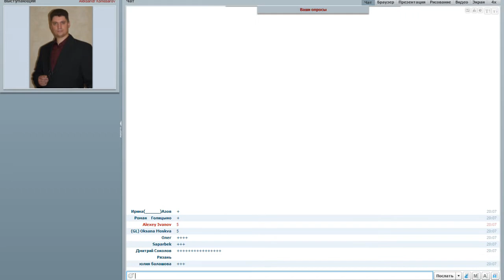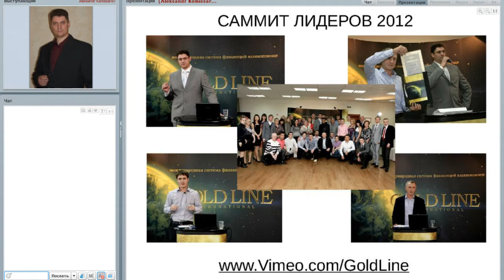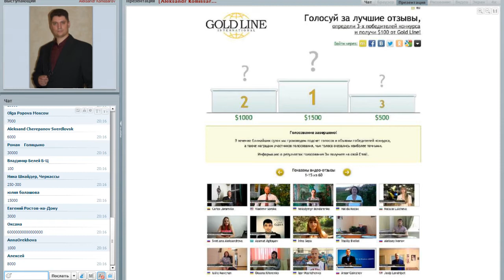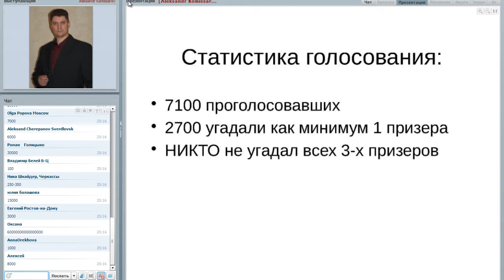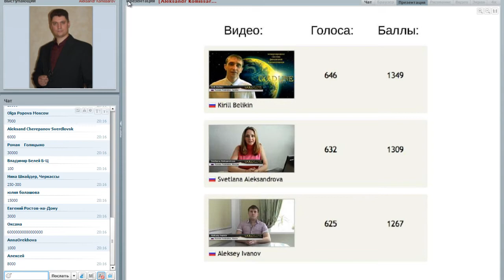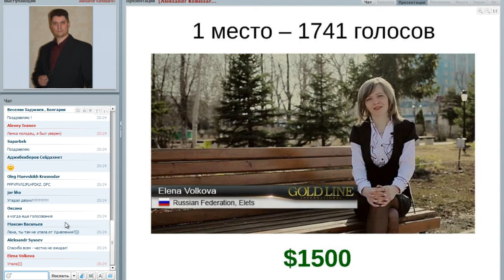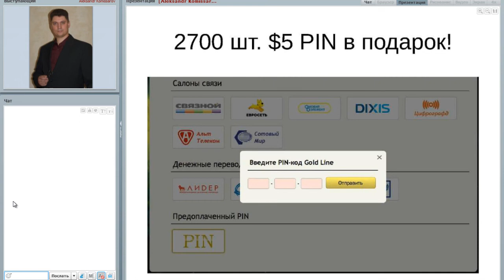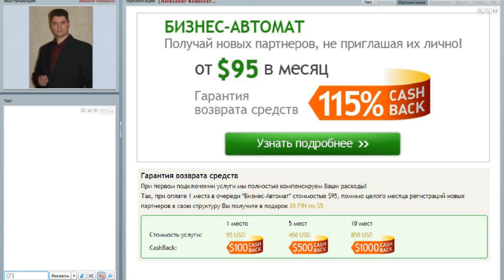Новостная конференция Gold Line от 23.09.2013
Спикер - Александр Комиссаров